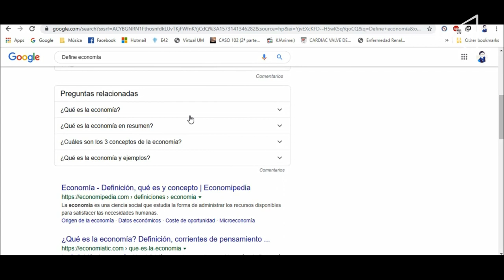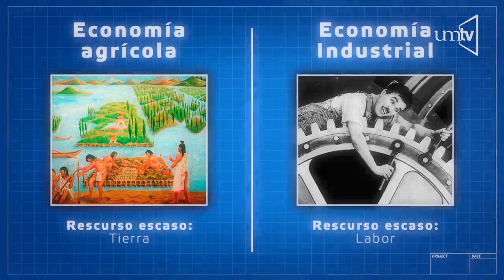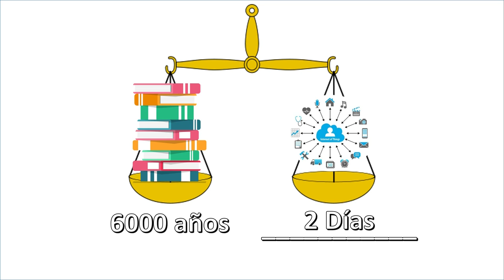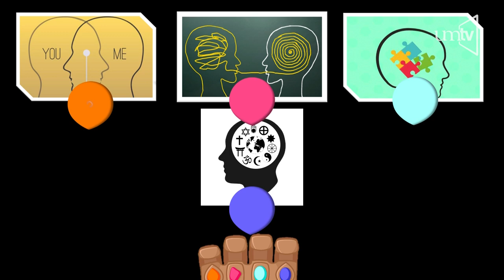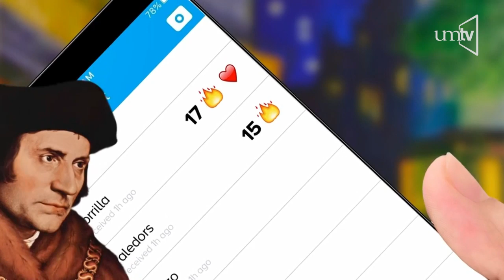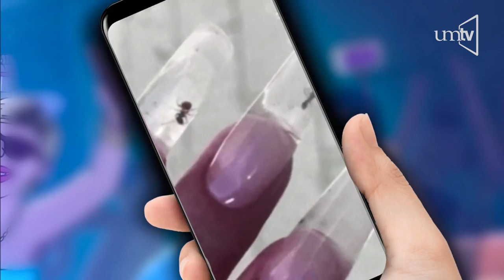Creados con propósito - Isaí Ramírez